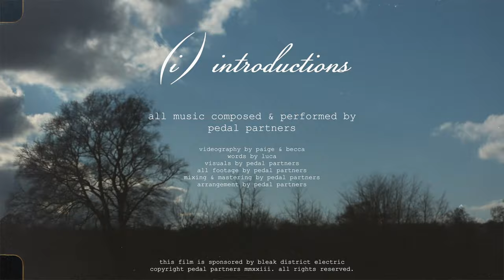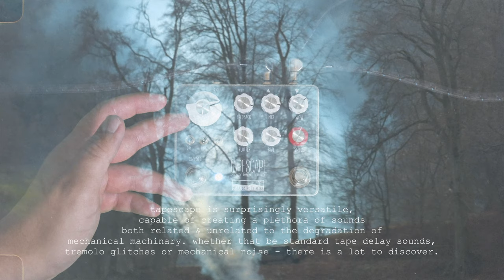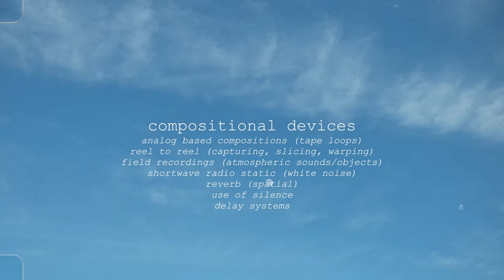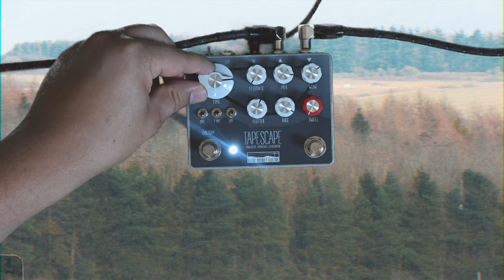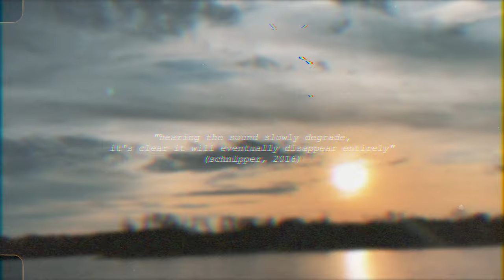how william basinski changed my perception of music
like the music itself my mind slowly shifted from viewing music in a formulaic verse / chorus format that soon becomes old & into a free-form interpretation. find more insights in this love letter of a video to the music of william basinski.

support future vids by checking out the “thanks” button above &

featured gear
bleak district tapescape delay pedal

(I) INTRODUCTIONS
0:00 composition one by luca
0:30 intro to video premise / bleak district electric tapescape pedal
1:03 what is tapescape?
2:41 who is william basinski?
2:50 composition two by luca
3:10 brian eno, steve reich & john cage

(II) COMPOSITION
3:30 composition three by luca
3:34 ambient music for beginners or the compositional tools used by basinski
3:57 composition four by luca
4:01 silence

(III) AUTOETHNOGRAPHY
5:00 the impact of william basinski’s music on my own compositions
5:44 composition five by luca

(IV) CONCLUSIONS
7:36 conclusions

the music of william basinski had a profound impact when i first discovered it. ambient tape loops that stretch into the ether, the disintegration of sound & time itself. in this video-film demo the bleak district electric tapescape delay whilst pondering the music of ambient composer & experimental musician william basinski. originally from new york, basinski is perhaps best known for his seminal early 2000s work ‘disintegration loops.’ inspired by ambient & avant-garde composers such as brian eno, steve reich & john cage, basinski’s work is the very definition of timelessness.
pedal partners earns a small commission on qualifying purchases through the above amazon, sweetwater & reverb affiliate links. these links are a great way of supporting independent art, allowing us to bring you videos each week. we’re a small team of home-grown independent artists, making music, films, visuals, clothing & writing a word or two here & there.
all visuals & music original, not for reuse.